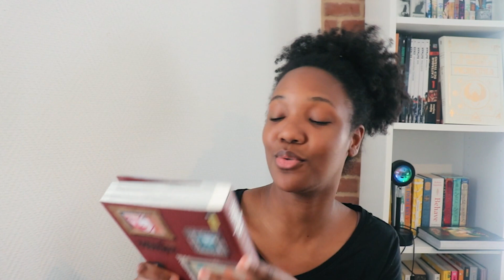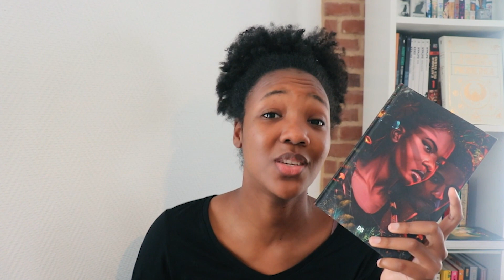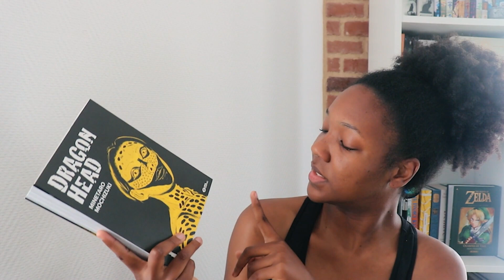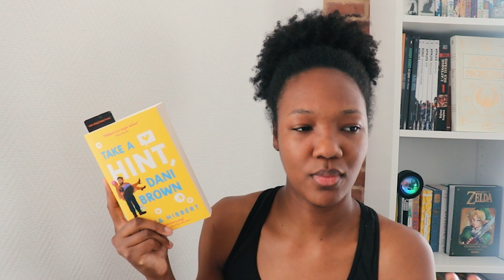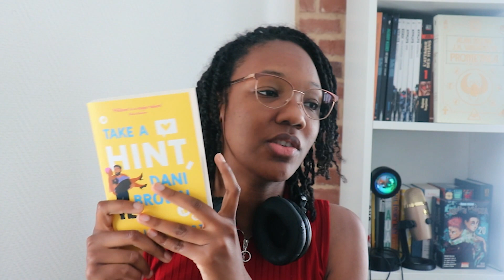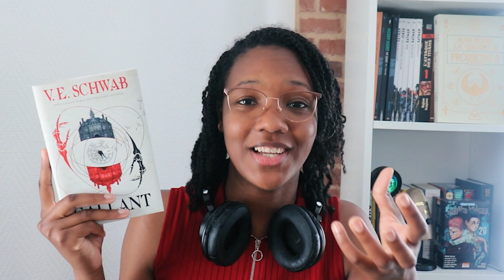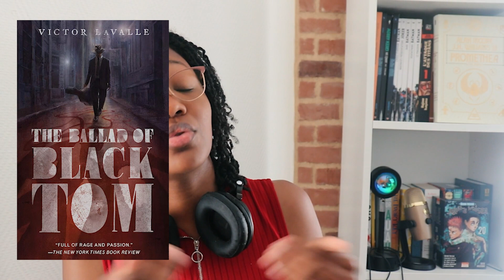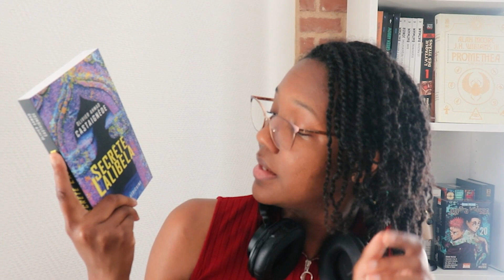Un vlog 100% avis lecture et book haul || Reading vlog 21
J'ai lu plus 5 livres ces derniers temps, parlons en !

👉🏽Livres cités: 👈🏽
Beast of prey
Ces jours qui disparaissent
Le Dieu vagabon
Take a hint Dani Brown
Monster
Gallant
Ring Shout
The ballad of black Tom